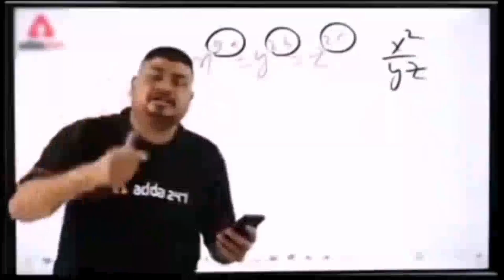Best video of BR rank race to heroic 4 squad gameplay watch till end 🔥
Best video of BR rank race to heroic 4 squad gameplay 10 kill in free fire 🔥 watch till end 🔥